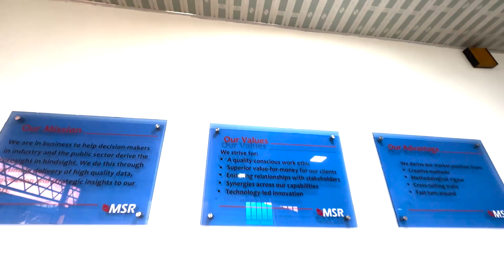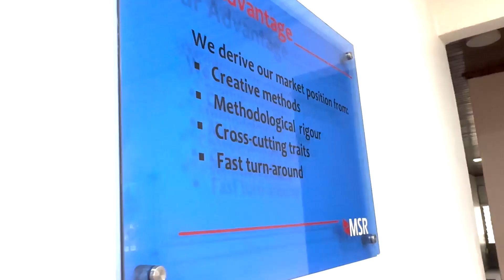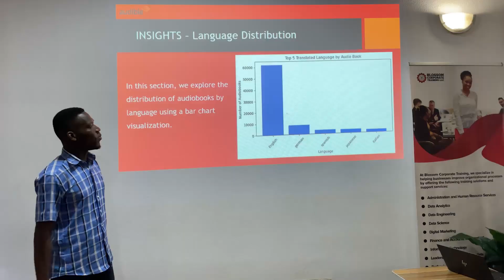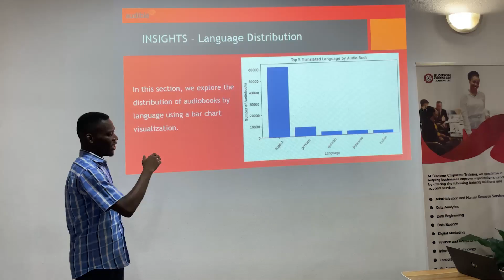How Data Analysts are Transforming The Research Industry: The Impact of Blossom Academy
Mr. Isaac Gwumah, Executive Director of the Bureau of Social and Market Research shares his experience as an employer partner of Blossom Academy's fellowship program. He shares the positive impact of employing interns from the program and highlights their valuable contributions to his organization.